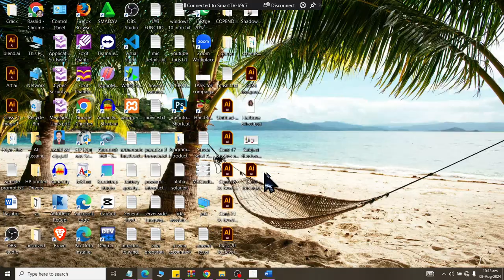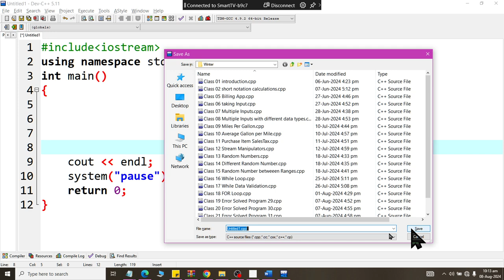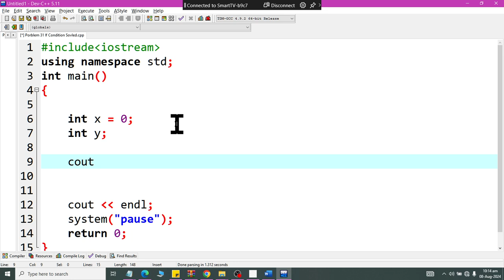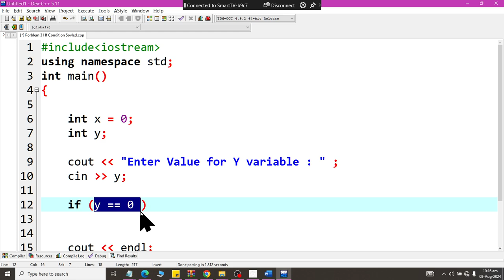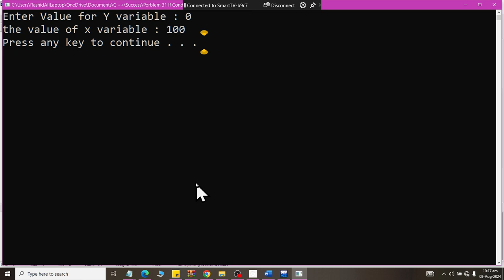Class 38 If Condition Problem 31 Solved